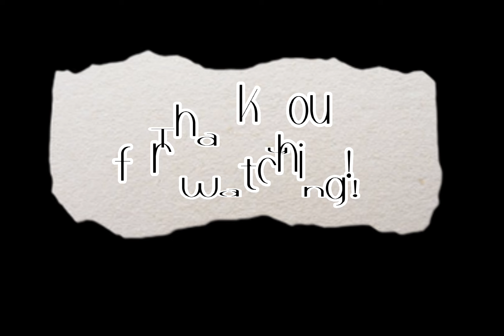Masarap pala ang pusit kapag ganitong luto / Junjun D. Tv